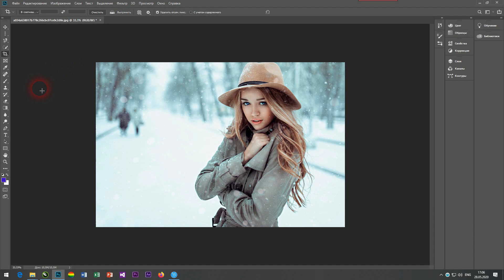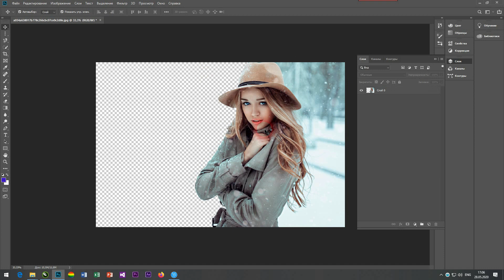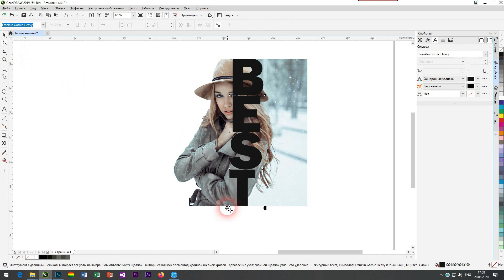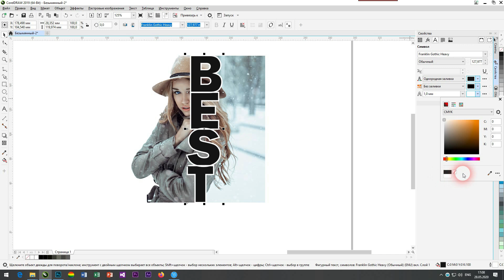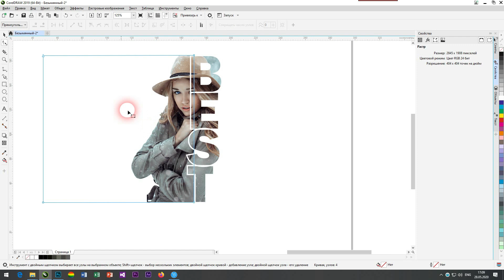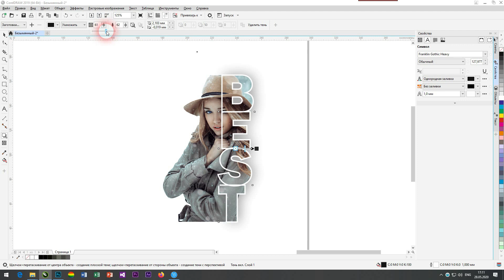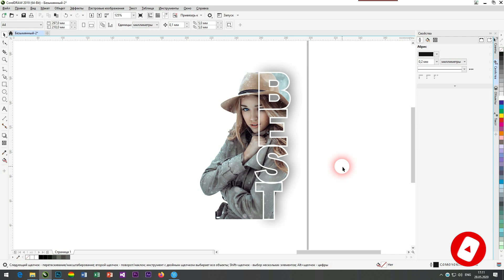Corel Draw dasturida ishlash. Matn maskirofkasi effekti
Ushbu video orqali Corel Draw dasturida Matn maskirofkasi effekti haqida va undan foydalanish bo'yicha tavsiyalar beriladi.

😉Kanalga obuna bo'lishni unutmang!